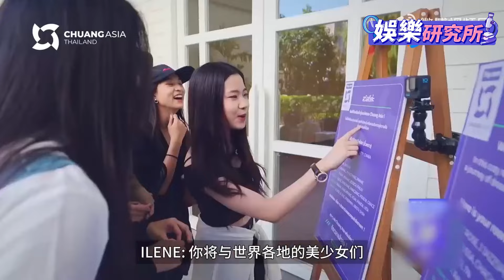爆料！歐陽娣娣參加《爱唱歌的大学生》海选就被淘汰！聽聽她到底什麼水平？|娛樂研究所